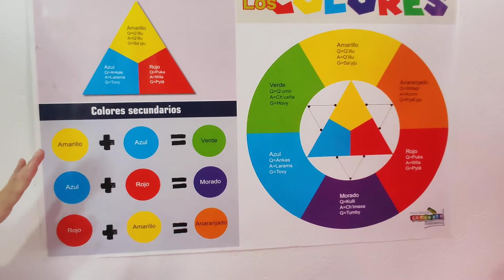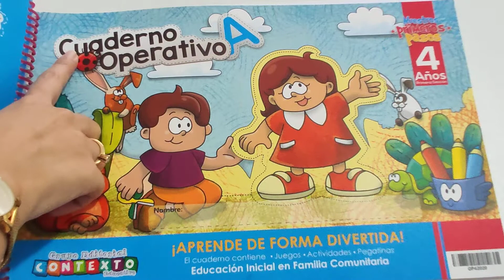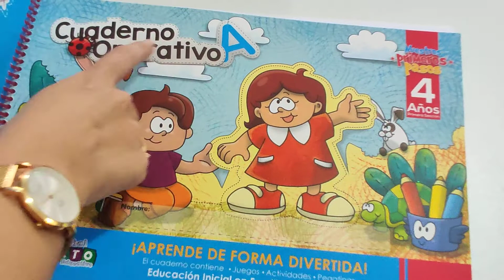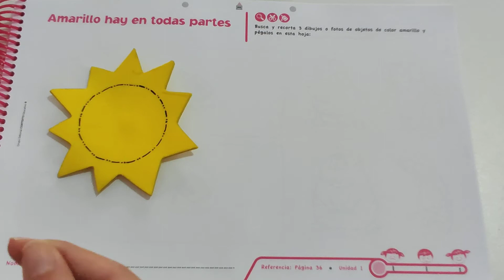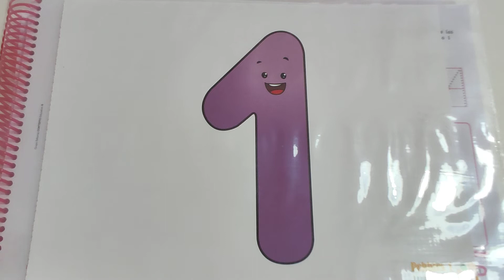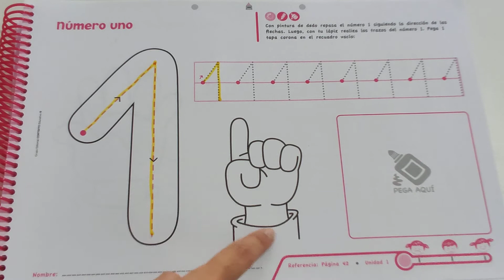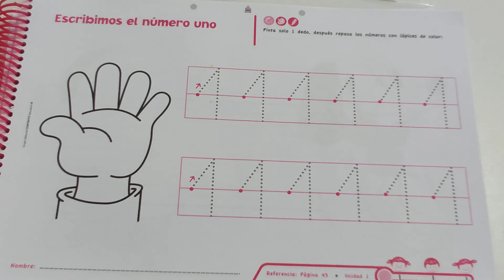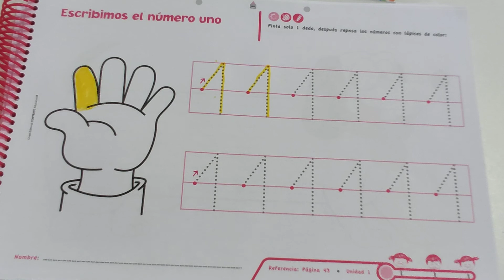Pre kínder - Semana 1 - Colores primarios y el número 1